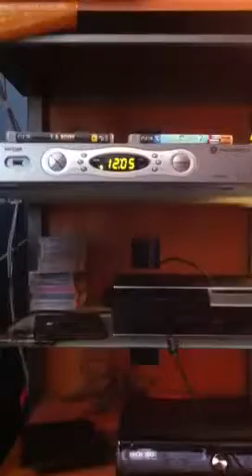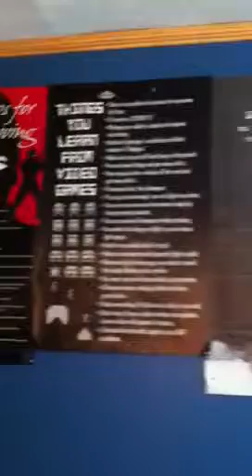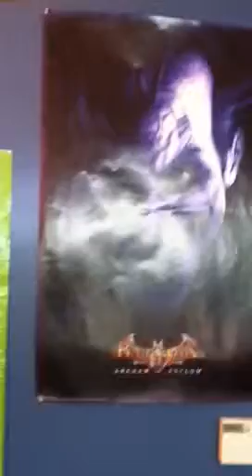My Gamespace: Testing YouTube uploads from my phone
I'm not actually trying to make a video, just wanted to test YouTube uploads from my phone, to make sure they work. Yes the video is awful.